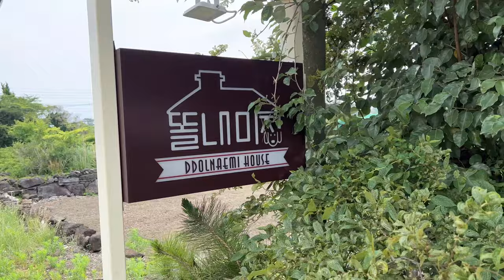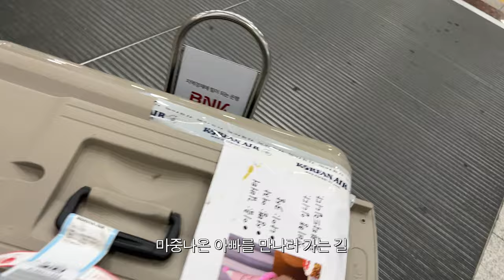세 마리 강아지와 우당탕탕 제주여행 2박 3일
안녕하세요!
이번 영상은 지난 6월에 다녀왔던 누리와 버터, 너울이의 제주여행을 담은 두 번째 영상입니다🫶🏻

지난 영상에 이어 머핀이 분량이 없어서 섭섭하셨던 분들,